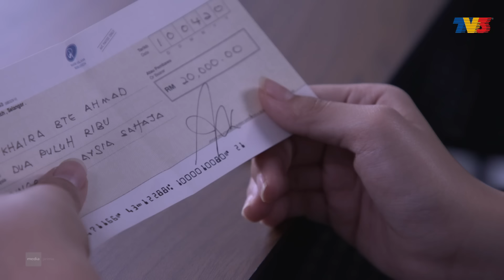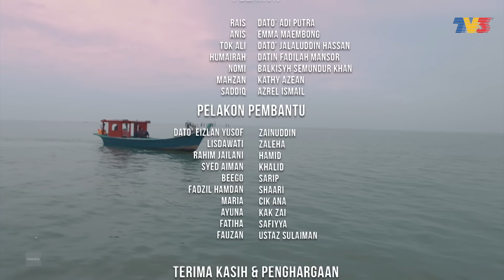Bicara Cinta (2020) | Episod 6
Kepulangan Nomi dari pekan dengan wajahnya yang masam menarik perhatian Khalid. Nomi menceritakan dia terserempak dengan Adee dengan seorang gadis cantik. Khalid memberitahu bahawa gadis itu adalah anak Zaleha sepertimana yang pernah diceritakan oleh Adee kepadanya. Nomi teringat kembali cerita cinta Zaleha dan Adee yang membuatkan cintanya tidak di layan oleh Adee. Rais ternyata menolak permintaan Tok Ali. Ini kerana usia mereka terlalu jauh untuk disatukan sebagai suami isteri. Malah, sehingga saat ini, dia belum ada apa-apa perasaan istimewa terhadap Anis. Tok Ali hampa.

Pelakon: Dato' Adi Putra, Emma Maembong, Dato' Jalaluddin Hassan, Datin Fadilah Mansor, Balkisyh Semundur Khan, Kathy Azean, Azrel Ismail